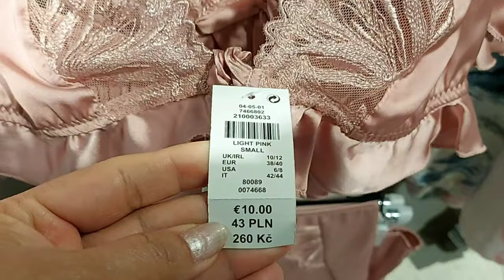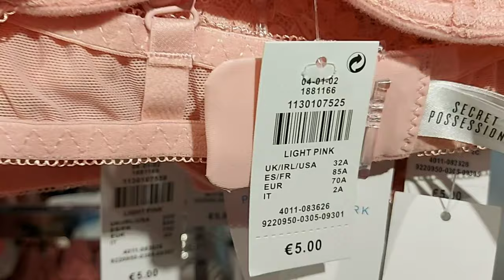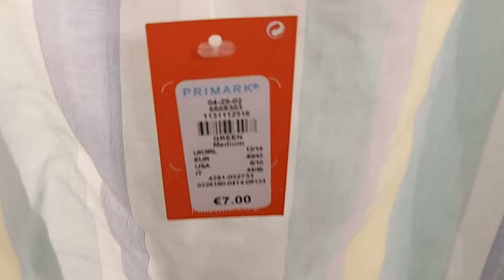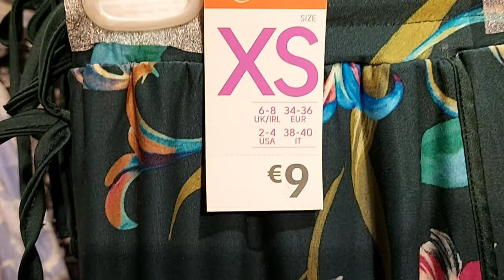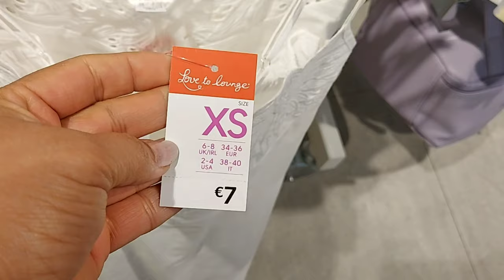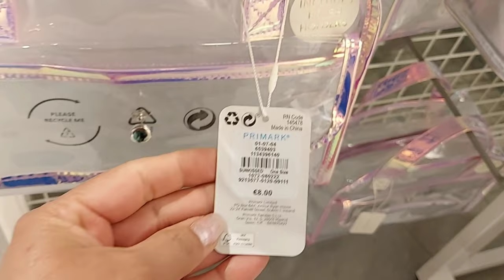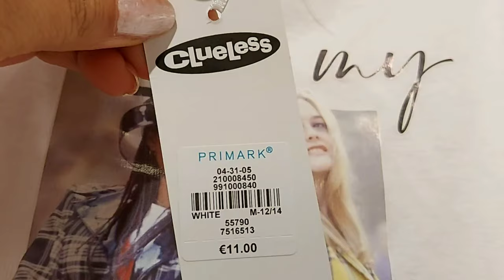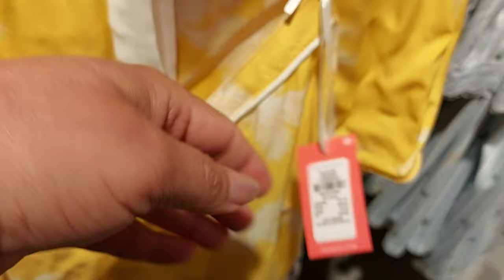PRIMARK WOMEN'S PYJAMAS NEW COLLECTION / MAY 2021